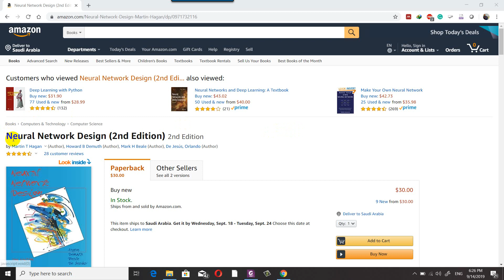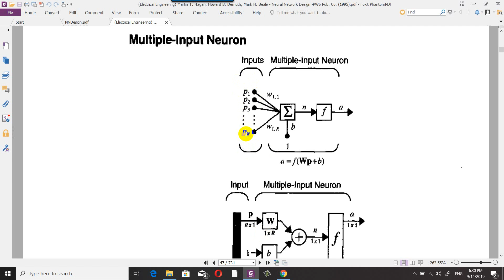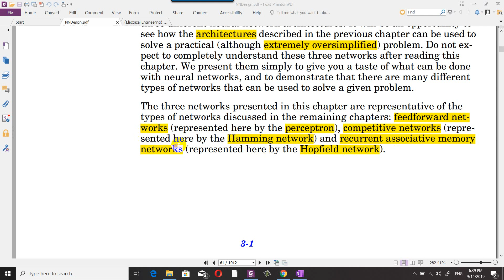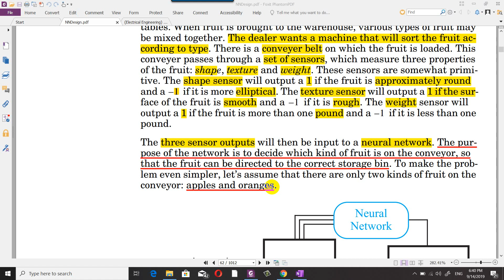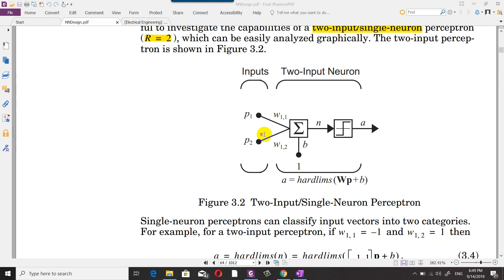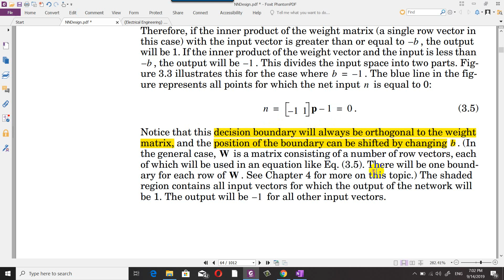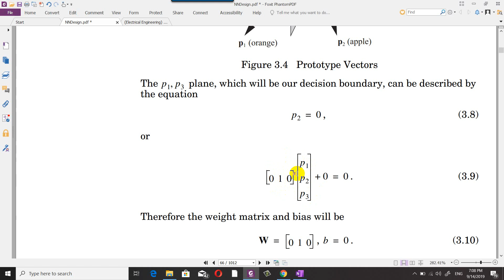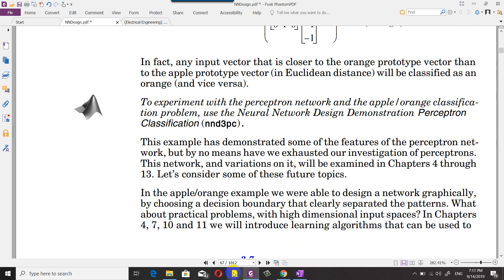التعرف على الأنماط ومثال على التصنيف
في هذه المحاضرة، سنقدم مثالًا على التعرف على الأنماط من خلال الفصل الثالث. سنستعرض مراحل عملية التصنيف والطرق المستخدمة في تحديد الأنماط وتمييزها. سنستعرض أيضًا بعض التقنيات والأدوات المستخدمة في عملية التعرف على الأنماط وكيفية تطبيقها في تصنيف البيانات.

Textbook: Neural Network Design

Author: Martin T Hagan